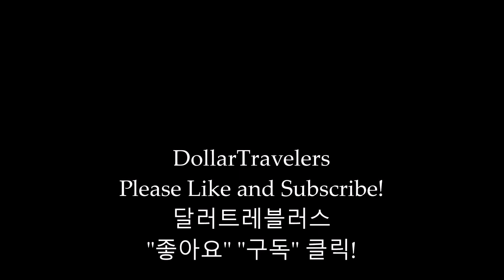Schlitterbahn, New Braunfels, TX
DollarTravelers